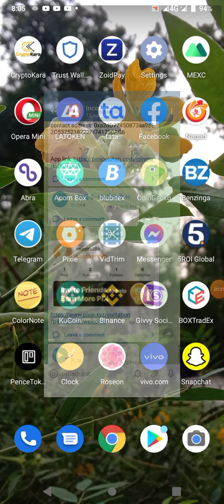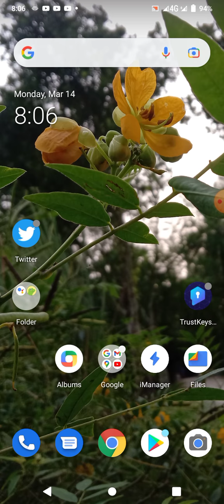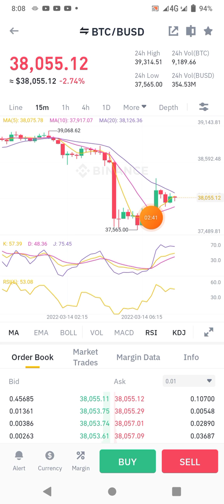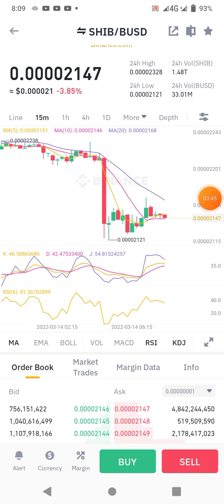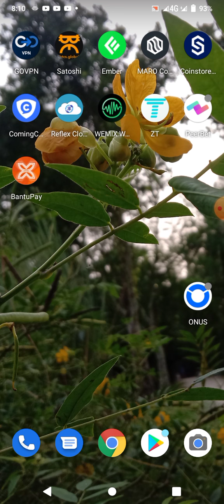Exclusive: Ambulance Service in Turkey Accepts Shiba Inu as Payment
privately operated ambulance service in Turkey, Istanbul announced they are accepting Shiba Inu as a form of payment. ”Payment with Shiba Inu coin is accepted at this institution,” read a poster in their office. Watcher Guru contacted the medical service for a quote and a spokesperson confirmed that the ambulance is “valid for international patient transfers”.

Read Also: Shibarium Could be the Vehicle that Drives Shiba Inu towards $0.01?